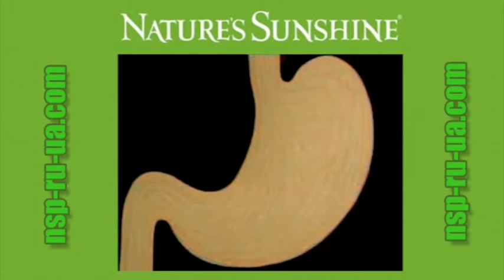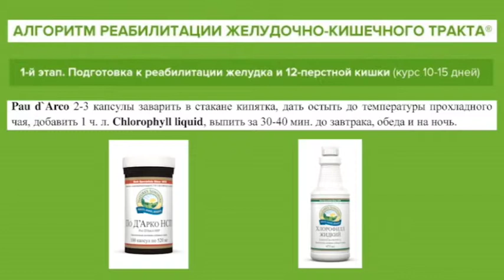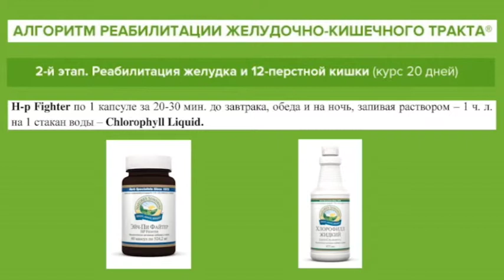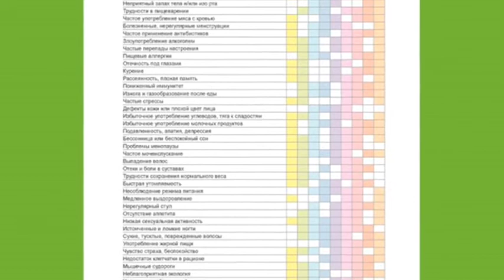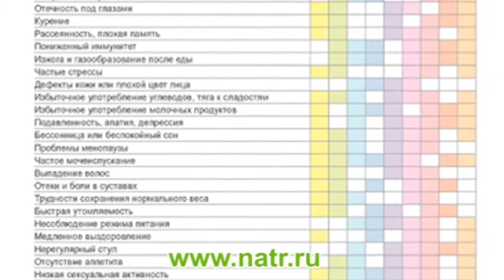Реабилитация ЖКТ желудочно кишечного тракта, очищение кишечника, желудка ЖКТ средствами БАД NSP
Об алгоритме реабилитации желудочно-кишечного тракта (ЖКТ) рассказывает врач-нутрициолог, кандидат медицинских наук Антилевский В.В.